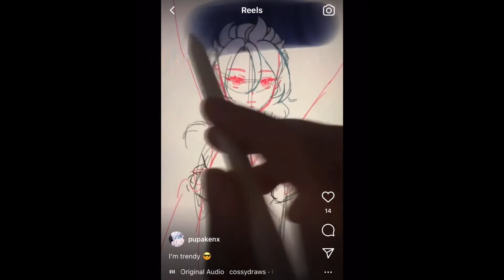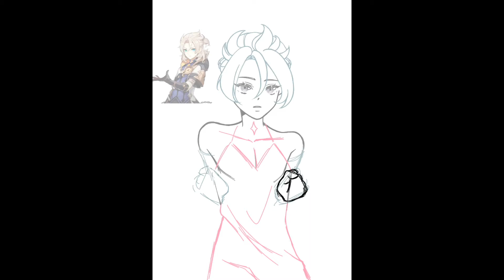My brain said so, so here’s Albedo in a sparkly dress 😌✨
The program I am using is Procreate for the ipad :3